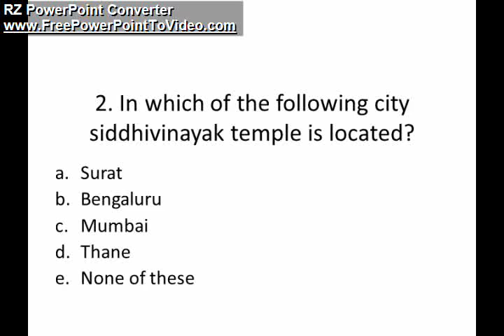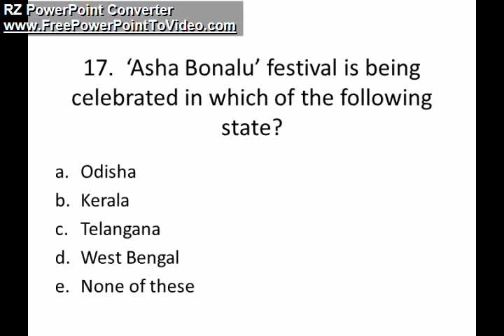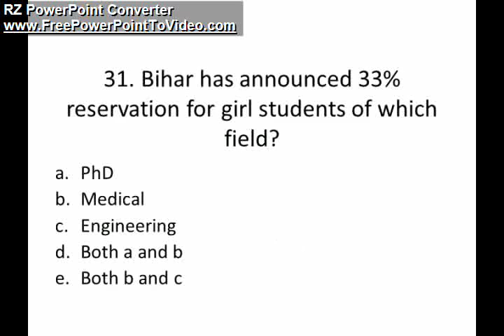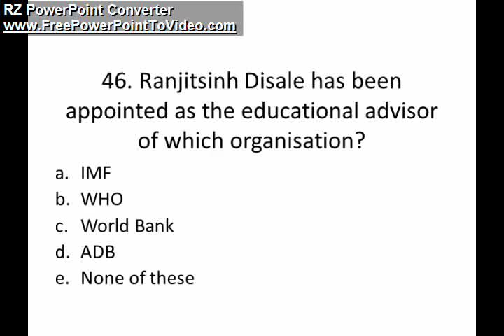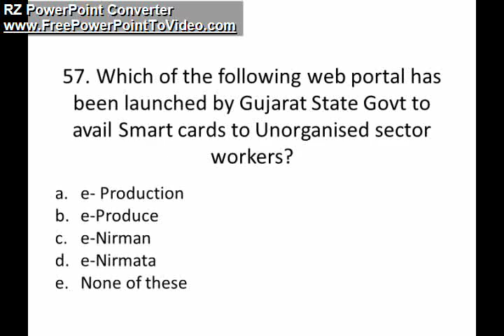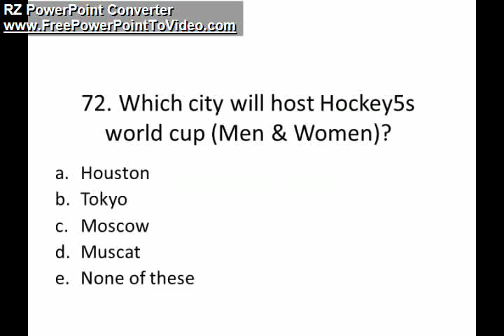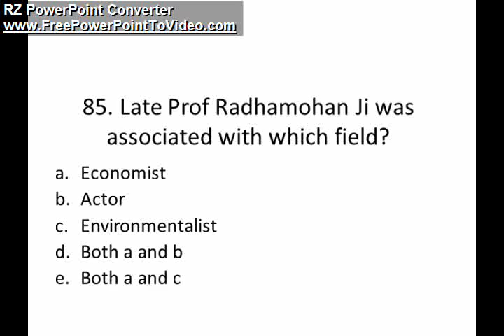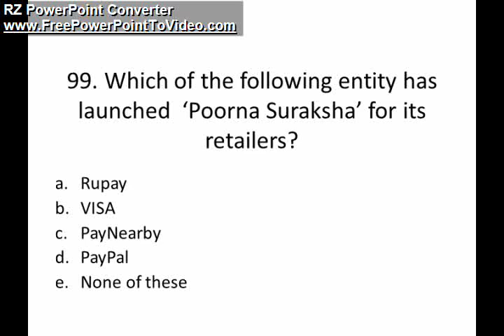General Awareness Quiz (Mock) | SERIES 6| DAY 8